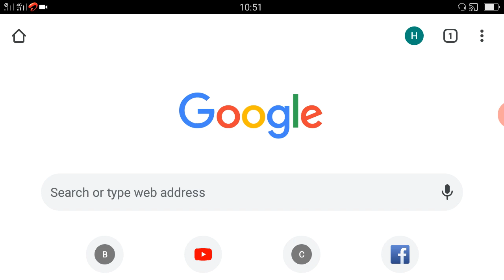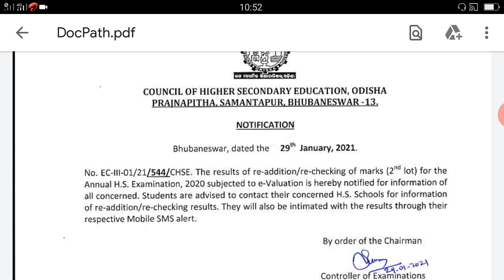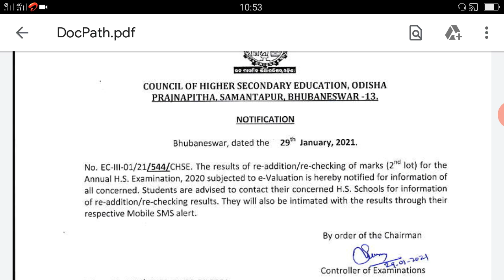+2 Rechecking Result || How To Check +2 Rechecking Result || Plus 2 Rechecking Result 2020/21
Odisha Tech T 24
Haramohan Mukhi